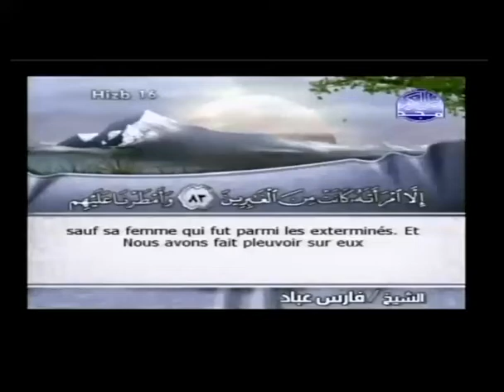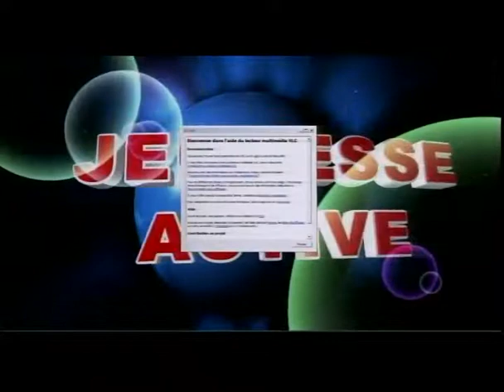JEUNESSE ACTIVE LA DEPRAVATION DES MOEURS